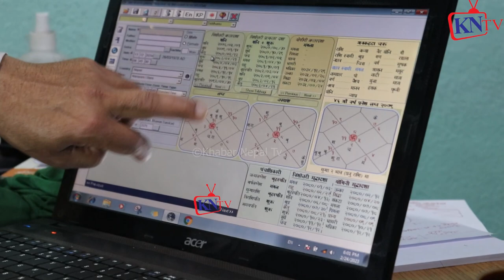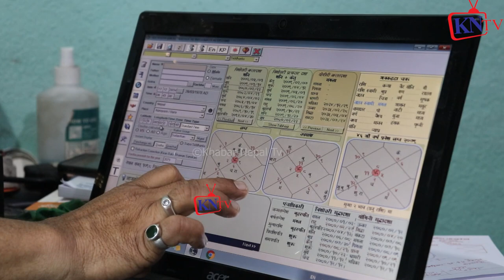ज्योतिष चिन्तामणी पोख्रेल द्वारा पुण्य गौतम बारे खुलासा, Jyotish Chintamani Pokhrel $ Punya gautam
Jyotish Chintamani Pokhrel
Punya Gautam

Rabi Lamichhane, sagar dhakal,  dr. toshima karki, balen shah, swagat nepal ramesh kharel
hark sangpang dharan mayor

ख्यास्स पुतली,
HAri udashi,
Thanks To
Audio :-